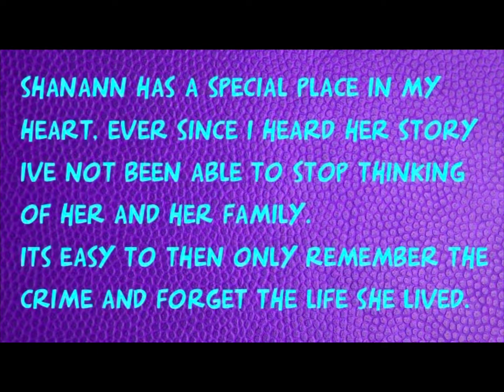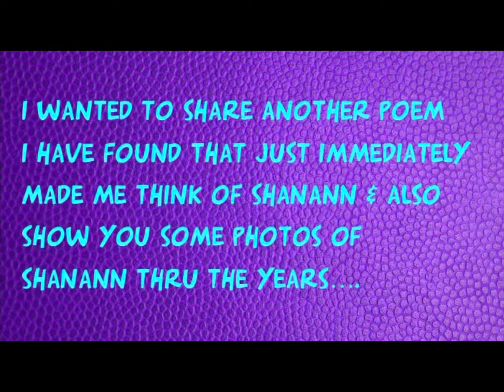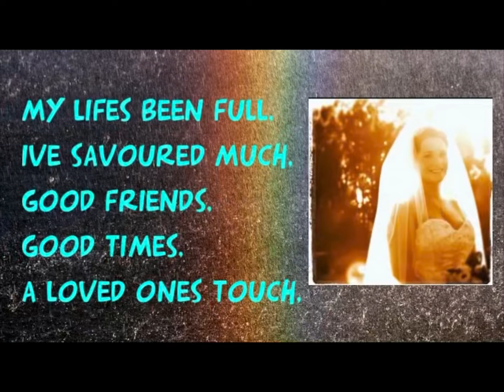Shanann thru the years with pics and poem💜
Another tribute to shanann rzucek. Includes pics of shanann thru the years and a poem 💜